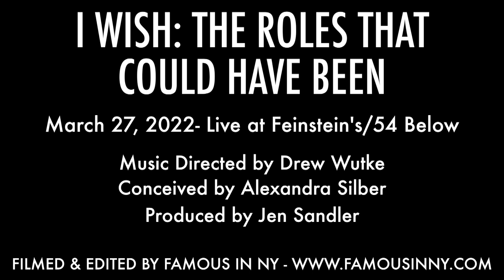Ben Davis - "Impossible Dream" (Mitch Leigh & Joe Darion)